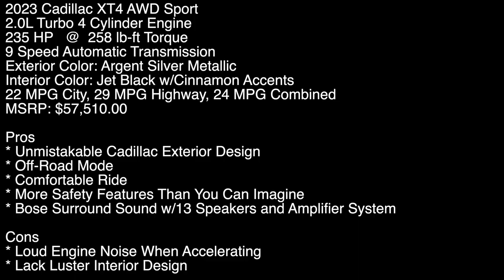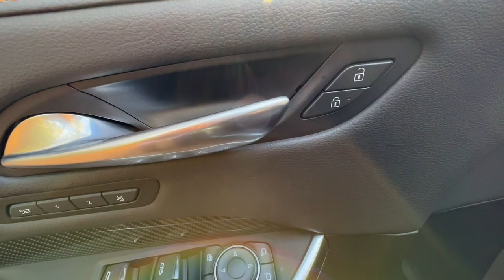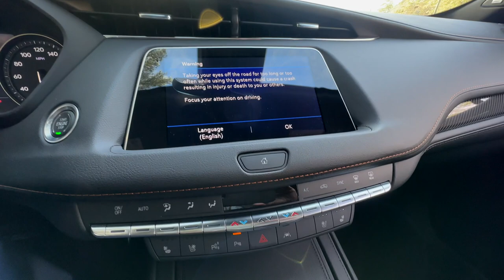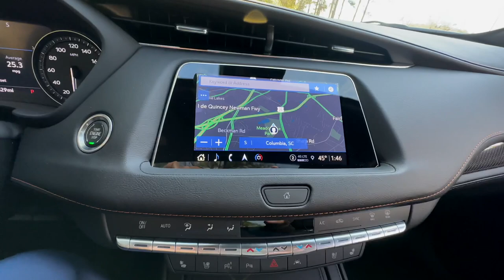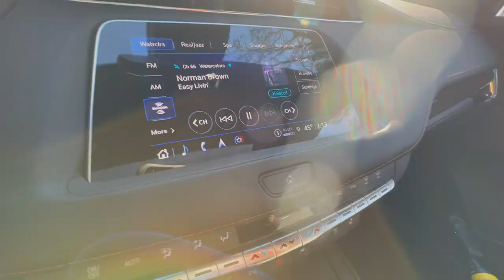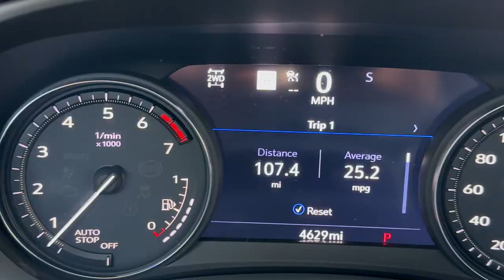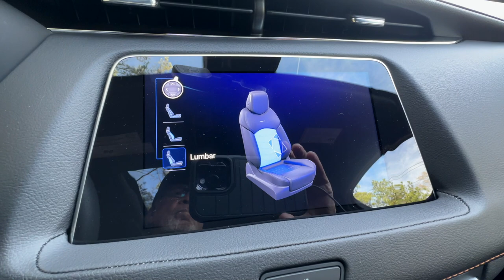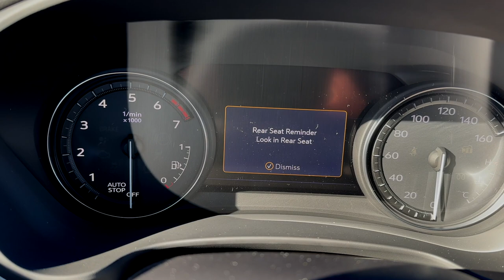Experience the Power and Style of the 2023 Cadillac XT4 AWD Sport SUV in this POV Test Drive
I recently had the opportunity to test drive the 2023 Cadillac XT4 AWD Sport SUV and I must say, I was thoroughly impressed. The Argent Silver Metallic exterior is absolutely stunning and truly captures the unmistakable Cadillac design.

One of the standout features of this SUV is the off-road mode, which allows for a smooth and confident ride on any terrain. The 2.0L Turbo 4 Cylinder Engine delivers a powerful 235 HP @ 258 lb-ft of torque, paired with a 9-speed automatic transmission. While the engine can be loud when accelerating, it's a small trade-off for the impressive performance and handling of this vehicle.

Inside, the Jet Black with Cinnamon Accents interior is comfortable and spacious, but the design is somewhat lack luster compared to the exterior. However, the Bose Surround Sound system with 13 speakers and an amplifier more than makes up for it, providing a top-notch audio experience.

Safety is a top priority for the 2023 Cadillac XT4 AWD Sport, as it comes equipped with a plethora of features to keep you and your passengers secure. The fuel efficiency is also impressive, with an average of 22 MPG in the city, 29 MPG on the highway, and 24 MPG combined.

Overall, the 2023 Cadillac XT4 AWD Sport is a small luxury SUV that delivers on performance, comfort, and safety. While it may be on the pricier side with an MSRP of $57,510, it's worth every penny for the driving experience and peace of mind it provides.

Our videos allow the autos to speak for themselves with minimal distractions from human voice-overs. Just natural sounds and great footage just for you. Unique to AutoNetwork.com.